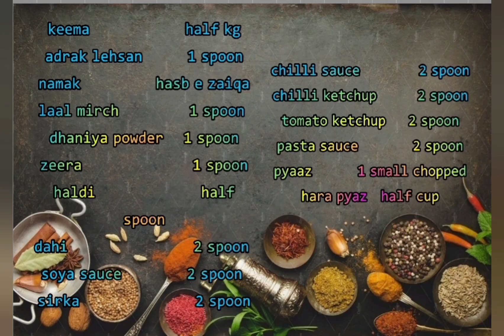zaiqe ko den nea rang|chicken mince Pasta|foodstock|ذائقے کو دیں نیا رنگ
Jhat pat banaen mazedar pasta
foodstock k sath